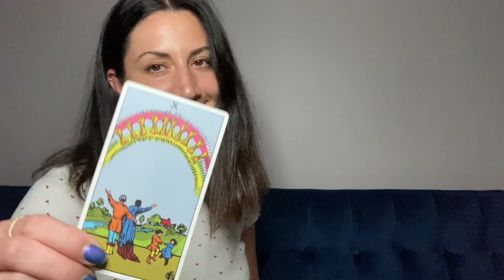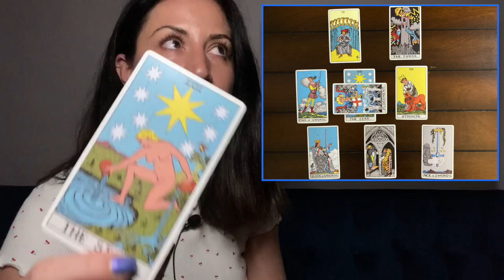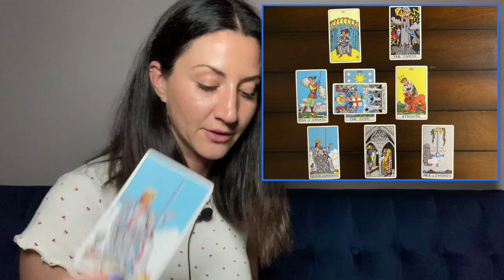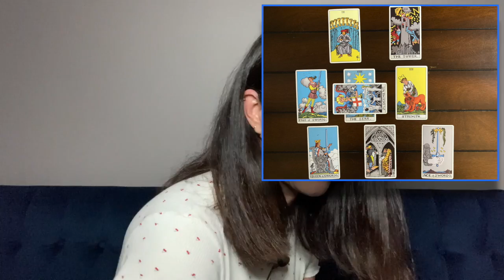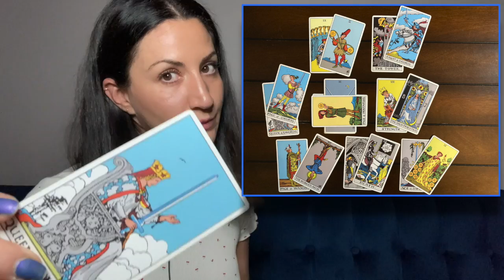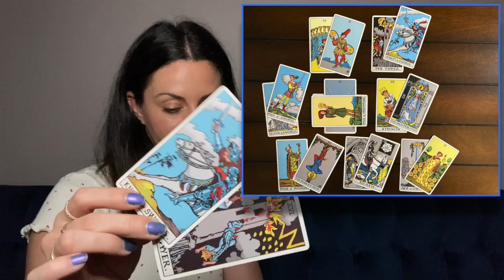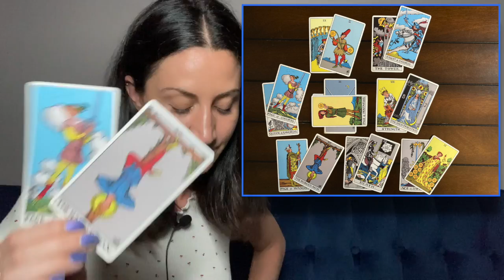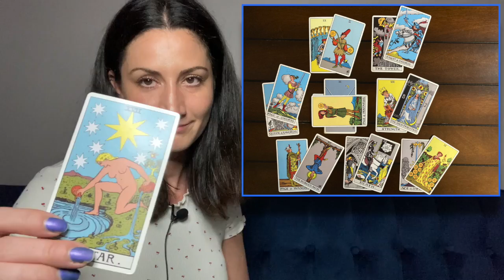CAPRICORN August 2020 "Rise UP, it's you time!" - General Tarot Reading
Zodiac Earth Sign Capricorn,
This is an intuitive general Tarot reading for Capricorn August 2020.

This August 2020 Tarot Forecast for Capricorn sees you having a breakthrough conversation (Tower Card) that will lead to so much healing & renewal for you sweet Capricorn!

Happy August 2020! 🎵